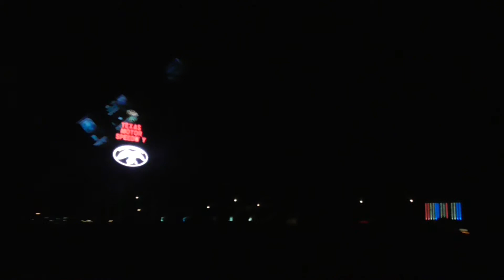Texas motor speedway sign Texas storm chase USA 11May15 951p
texas motor speedway used for nascar and indycar etc, Always change quality to 1080p or original quality as Youtube default to a lower resolution so video doesnt look as good as it should ! ( click the icon like a cog to bottom right of each video each time you watch 1 of my videos ) ,If you like my video please click like & then copy & paste the link to your family and friends in an email or to twitter or facebook etc to promote my work etc and bookmark my account which is & subscribe to me, thanks for watching ! TV production companys yes my videos are for sale at sensible prices the originals are better quality as youtube convert & compress the original for their website.you need to copy the url of the video you want to use & give it to me when you contact me so i know which video you want to use,my work has been on English & American tv etc .